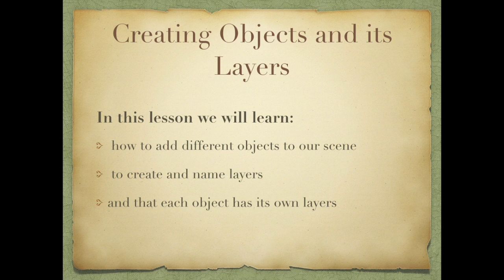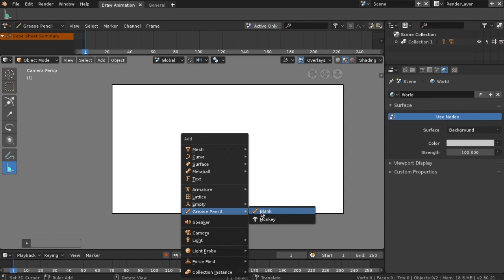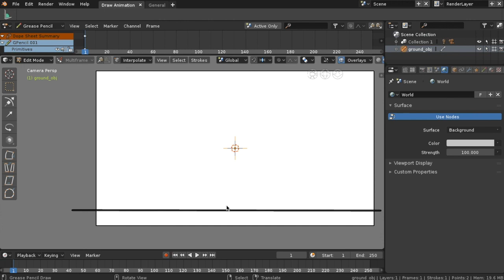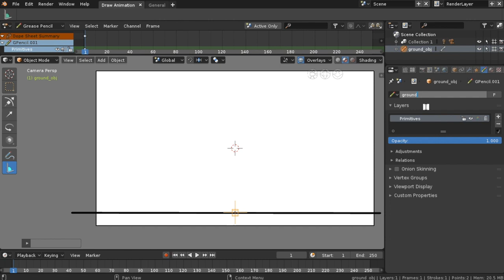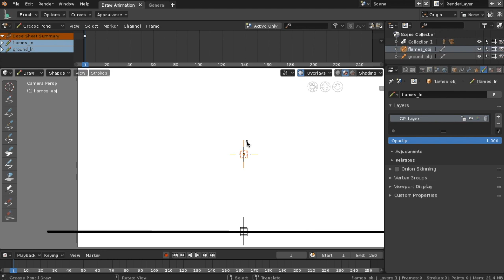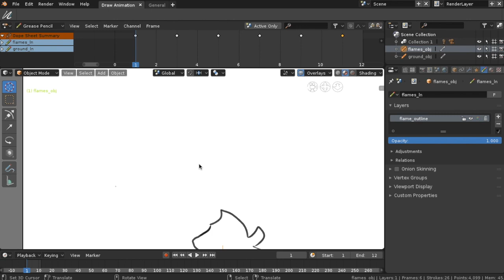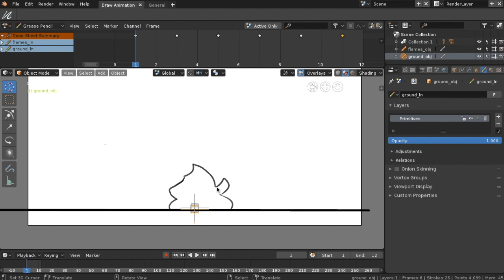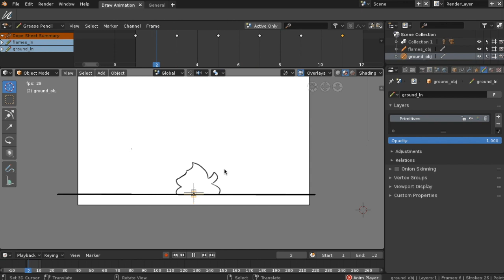Grease Pencil Blender Tutorial - Animate with Savvy - Lesson 2 Drawing Flames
Welcome to Animate with Savvy.  Here is the 2D Grease Pencil Lesson # 2.   Savvy